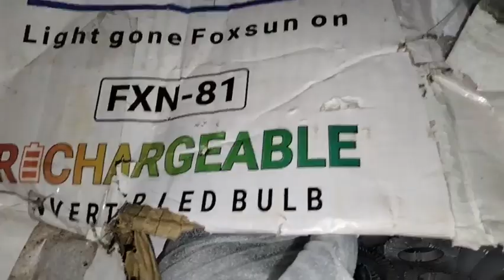How To Making Kd Ac Dc Led Bulb And Raw Material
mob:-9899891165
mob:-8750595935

12w ac dc bulb round driver 4hour Backup
Rs190
7w  Alfa Rs20
9watt Alfa Rs24
12watt alfa Rs30
15watt Alfa Rs35
18watt Alfa Rs40
20watt Alfa Rs45
30watt Alfa Rs60
40watt Alfa Rs70
50watt Alfa Rs75
35watt Alfa Dhoom Rs95/
45watt Alfa Dhoom Rs115/
30w-Alfa Round -Rs70
40w-Alfa Round-Rs80
50w-Alfa Round-Rs90
60w-Alfa Round-Rs100
15watt alfa Ac Dc led bulb Rs135
9watt alfa led bulb Rs42
12watt alfa led bulb Rs65
15watt alfa led bulb Rs75
18watt alfa led bulb Rs95
20watt alfa led bulb Rs100
30watt alfa led bulb Rs210
40watt alfa led bulb Rs250
50watt alfa led bulb Rs270
60w-Alfa Led Bulb-Rs290
9watt Housing Rs12.../Rs1print extra
12/15watt Housing Rs25
18/20watt Housing Rs50
25watt Housing  Rs50

9watt Driver led bulb Rs54
9watt Driver led bulb warm white Rs56
12watt Driver led bulb Rs90
15watt Driver led bulb Rs96
20watt Driver led bulb Rs140
30watt Driver led bulb Rs260
40watt Driver led bulb Rs295
50watt Driver led bulb Rs350

9watt mc pcb Rs9
9w mc pcb Rs10
12watt mc pcb Rs22
15watt mc pcb Rs25
18watt mc pcb Rs35
24watt mc pcb Rs44
25watt mc pcb Rs45
30watt mc pcbRs70
40watt mc pcb Rs85
50watt mc pcb Rs95
7in 1. Alfa dob colour Rs38
3in 1. Alfa dob colour Rs35

12watt Alfa dob ac dc Rs50
2600mah Bettry Auto cut Rs50
9watt driver Rs25
12/15watt driver Rs40
20 23 25watt  Driver Rs60
Mov..Rs1.50
fuse..Rs1
Solder wire 250g. Rs270
IRON 60WATT. Rs180
CiLcone Tube-Rs180